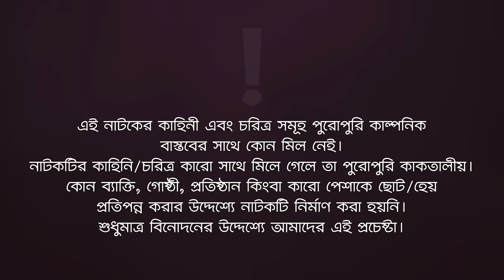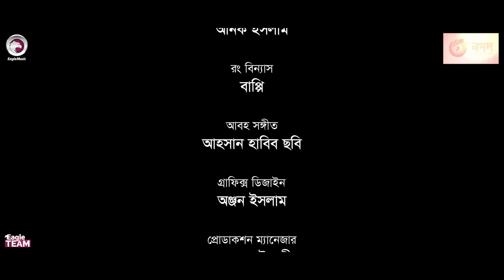Shoshur Barir Pera | শশুর বাড়ির প্যারা | New Natok 2022 | Sabuj | Subha | Ifti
Shoshur Barir Pera - New Natok 2022 - Soshur Barir Pera Natok/ শশুর বাড়ির প্যারা, starring Sabuj Ahmed & Fariya Binta Wadud (Subha) in lead roles, directed by Eagle Team.

Story/Script: Sulyman
Cast: Sabuj Ahmed, Fariya Binta Wadud (Subha), Iftekhar Ifti, Zara Noor, Mohammad Jahangir Kabir, Reejvina Moushome, Sumon Patwary, Sneha, Onogh Ashraf, Jahangir Hossain, Sajjad Hossain Sagor, Mostak, Faruk Hossain, Himel, Shakil, Lavinia Ashraf.
Asst Director: Kamruzzaman Rana
DoP: Johir Rayhan
Edit: SA Sumon, Anik Islam
Color: Bappi
Background Score: Ahsan Habib Chobi
Graphic Design: Anjon Islam

Production Manager: Sumon Patwary, Rana Sheikh
Production Assistant: Jahangir Alam, Mohsin, Saiful
Camera Crew Chief: Noyon Molla
Camera Crew Assistant: Hridoy, Mujahid, Shakil
Makeup: Alif Jahid, Jony Jomaddar
Light: Alam Hossain
Light Supply: Sumon Hossain, Parvez, Himel
Trolley: Mosharraf
Transport: Faruk, Mostak
Post: Eagle Creative House